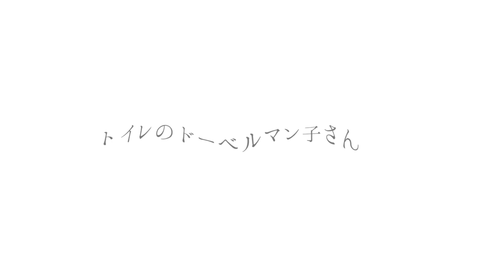ドーベルマン怪談(プTV)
@niftyデイリーポータルZのプープーテレビ2013年6月20日公開動画です。毎日1本1分くらいのおもしろ動画を作って公開しています。